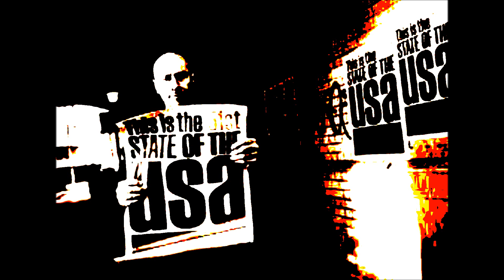the The - Out Of The Blue (Into The Fire)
the The  Infected